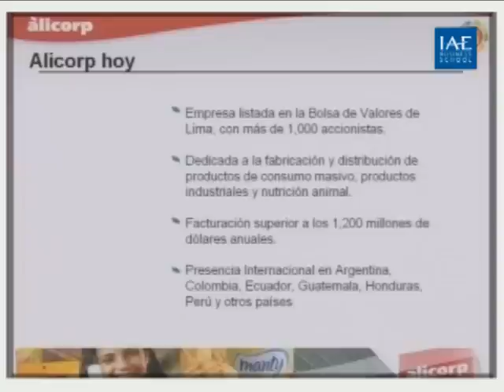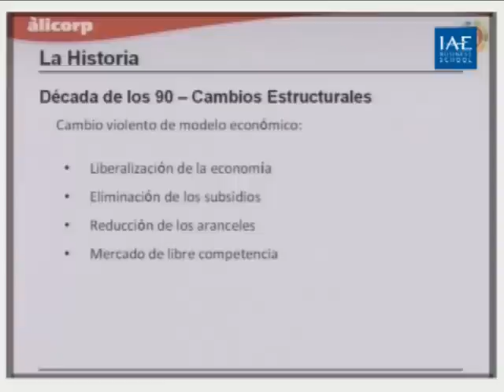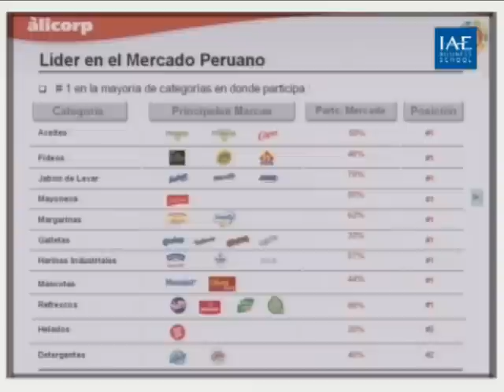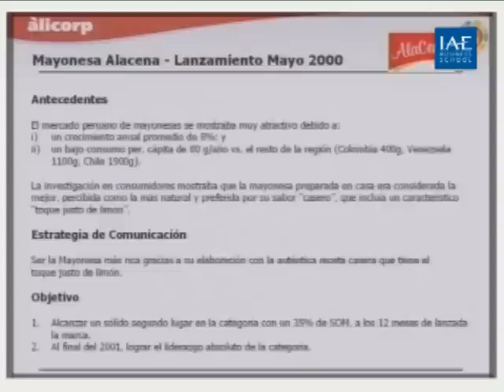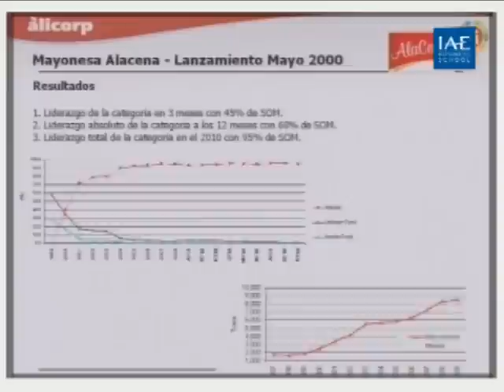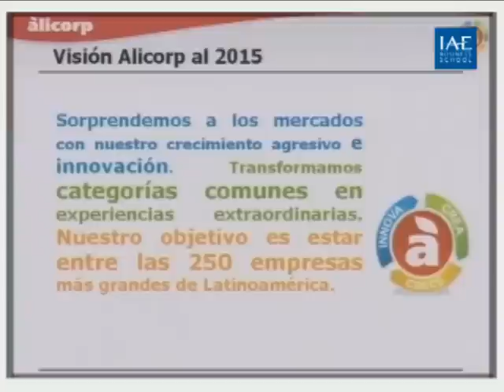Asamblea 2010 - Leslie Pierce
¿Crecer o morir? La expansión regional de las empresas en Latinoamérica
El 20 de mayo de 2010 se realizó la 25° Asamblea Anual de Antiguos Alumnos, con más de 1.000 asistentes, el encuentro estuvo dividido en cuatro paneles en los que el hilo conductor fue las estrategias de regionalización e internacionalización de las organizaciones. Se paso revista a los desafíos y oportunidades con expositores de la talla de Víctor Klima (actual CEO de Volkswagen para LATAM y ex-canciller de la república de Austria), Carlos Pagni (columnista político de La Nación), Arturo Lafalla (Gobernador de Mendoza 1995-99) y muchos otros, que junto al claustro del IAE, enriquecieron el encuentro con una propuesta valiosa para los ejecutivos participantes.